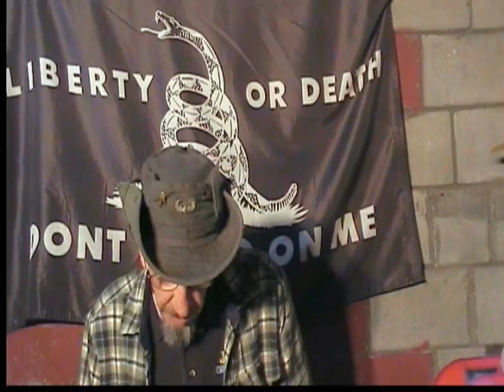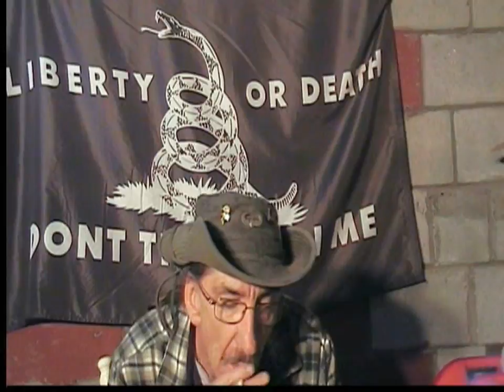Rant or WTF...SB 88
I just cant believe the BS coming from those 30 Chiefs and all...I mean WTF...

Senate over rode the governors veto...Happy Birthday to me...

This i my 4th attempt to up load this vid...I hate my new ISP more than my last...